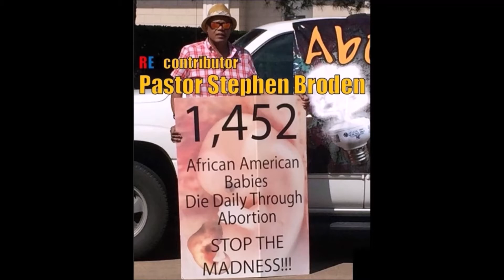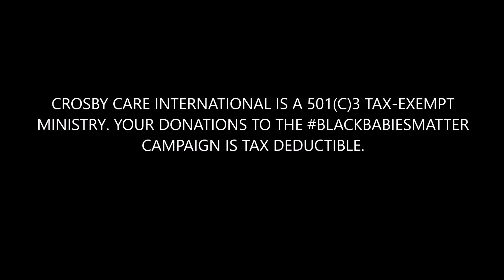RERsports -- KAMAU-IMANI SECURES SPONSORSHIP FOR BLACKBABIESMATTER KARTING CAMPAIGN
Through his comeback to motorsports after a 30-year absence, Apostle Claver Kamau-Imani has finalized a sponsorship deal that will advocate for the elimination of abortion in the black community of America.